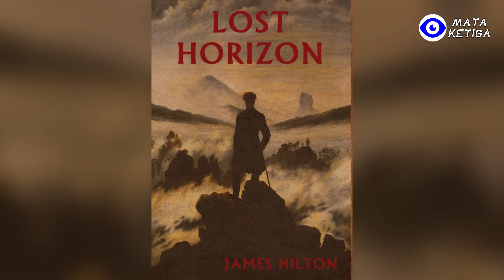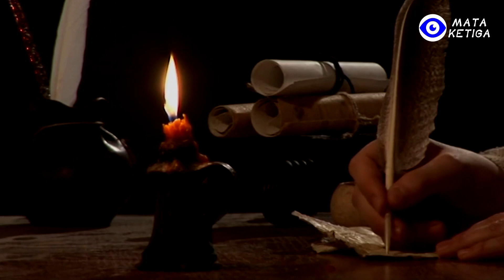Misteri - "Kerajaan Shambhala" Berada di Bawah Tanah yang Ramai Dicari Orang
Shambhala juga disebut "Shangri-La", yang berarti "Tempat Kedamaian" dan "surga dunia", adalah dunia dewata dalam Buddhisme dan sumber lahirnya ajaran Buddha tentang Kalachakra. Umat Buddha percaya bahwa Shambhala adalah tanah suci yang dirindukan oleh umat Buddha Tibet.
Beberapa umat Budha meyakini, bahwa bagian dalam bumi itu berongga, dan Shambhala bukanlah dunia fantasi, tetapi ada di bawah telapak kaki kita.